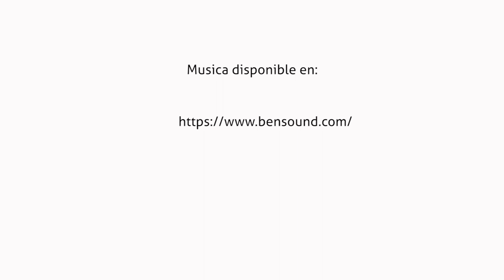¿Quienes somos? Tutorial Campamento sostenible (1 de 7)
¿Quienes somos? Tutorial Campamento sostenible (1 de 7) ESCUELA ACTIVA FORMACIÓN DIGITAL - JUNTOS ES MEJOR